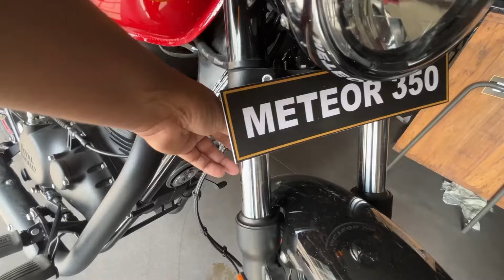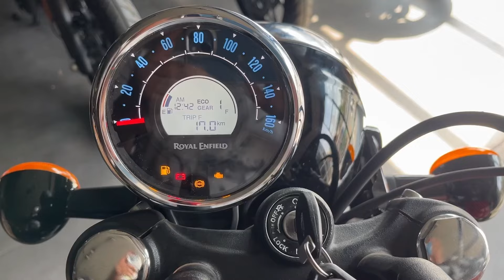2024🔥Royal Enfield Fireball Red Meteor 350 Full Review | Price : Mileage Features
2024🔥Royal Enfield Fireball Red Meteor 350 Full Review | Price : Mileage Features | Meteor 350
Your Query

Fireball red meteor 350
meteor 350 fireball
royal enfield
meteor 350 price
Royal enfield 350 meteor 2024
royal enfield meteor 350
royal enfield